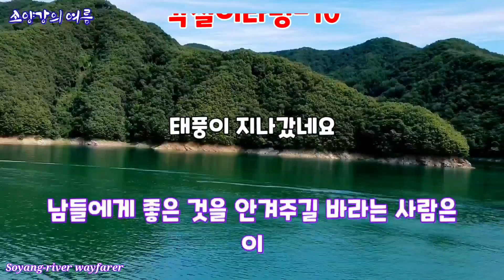☆각설이타령-10☆ 버드리 품바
2018.10.홍천한우축제 버드리품바